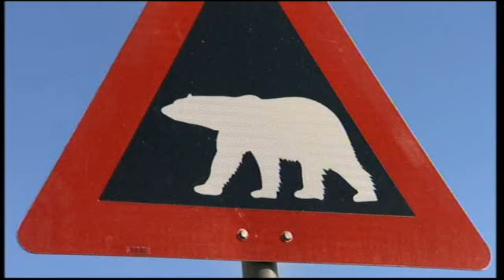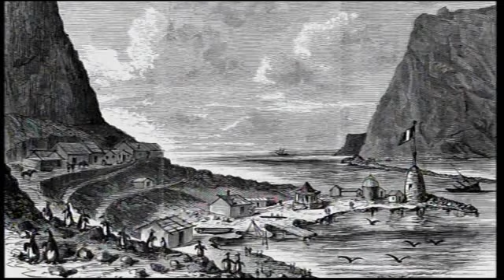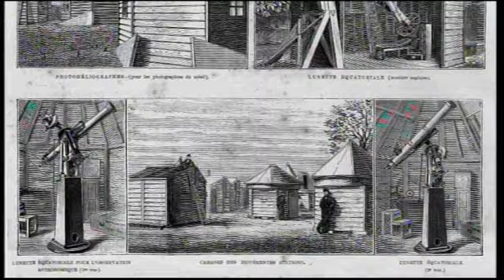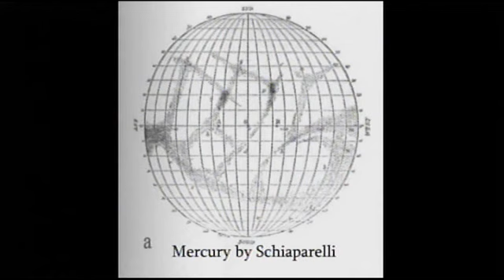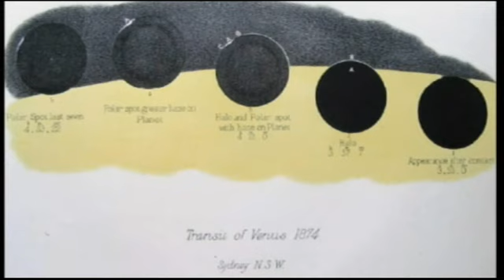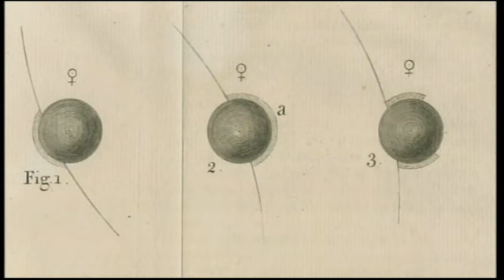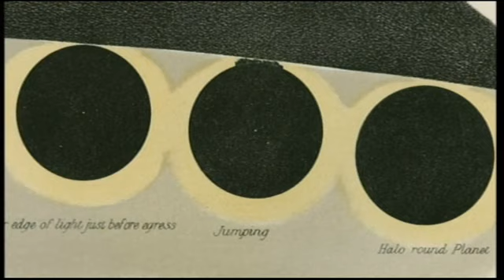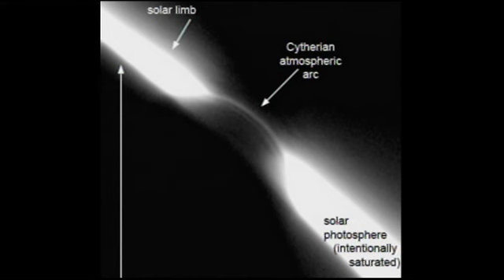Venus and the Midnight Sun - July 2012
Patrick, Paul Abel and Chris North discuss Venus at Selsey, while Pete Lawrence, Chris Lintott and Lucie Green head to Svalbard to see the Transit of Venus. First broadcast on July 1st 2012.